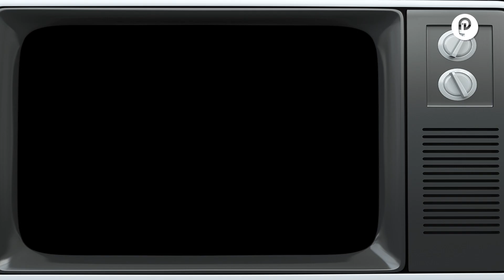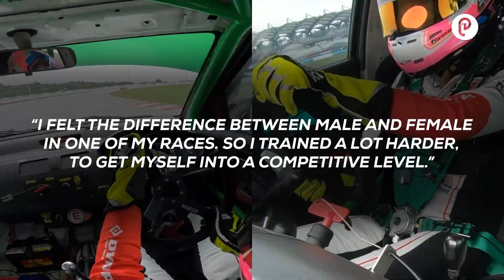Female Racer Leona Chin BREAKS Stereotypes in Motorsports! | Playground Asia Stories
“Never give up on your dreams. Let’s break the bias, break that stereotype of women can’t drive fast!” Leona Chin showed that as long as you’re putting in effort, results will come. Driving fast is not only for men, it can be women’s forte too!

Playground Asia is an open community for all creators across Asia.